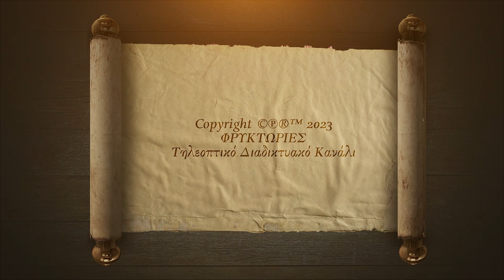Ηρόδοτος και ευδαιμονία – Γιόλα Αργυροπούλου Παπαδοπούλου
Οι ΦΡΥΚΤΩΡΙΕΣ, σε συνεργασία με τον Σύλλογο "ΛΙΝΟΣ", παρουσιάζουν την ομιλία
«ΗΡΟΔΟΤΟΣ ΚΑΙ ΕΥΔΑΙΜΟΝΙΑ».

Ομιλήτρια: ΓΙΟΛΑ ΑΡΓΥΡΟΠΟΥΛΟΥ ΠΑΠΑΔΟΠΟΥΛΟΥ, Καθηγήτρια Αρχαίας Ελληνικής Φιλολογίας της Φιλοσοφικής Σχολής του ΕΚΠΑ.

Η ομιλία εδόθη στο πλαίσιο της φιλοσοφικής ημερίδας του Παγκόσμιου Φιλοσοφικού Ιστού «Η Συνάντηση των Αθηνών» με γενικό θέμα «ΦΙΛΟΣΟΦΙΑ και ΕΥΔΑΙΜΟΝΙΑ».

Η διημερίδα διοργανώθηκε από τον Σύλλογο Λόγου - Μουσικής - Τέχνης "ΛΙΝΟΣ" με αφορμή τον εορτασμό της Παγκόσμιας Ημέρας Φιλοσοφίας 2023. Έλαβε χώρα στο Πνευματικό Κέντρο του Δήμου Αθηναίων το Σάββατο 19 Νοεμβρίου 2022.

Οι ΦΡΥΚΤΩΡΙΕΣ ήταν παρούσες ως χορηγός επικοινωνίας και οπτικοακουστικής τεκμηρίωσης.

Ο «Πατέρας της Ιστορίας» Ηρόδοτος πραγματεύεται στο Βιβλίο Α των Ἱστοριῶν του (κεφ. 29 – 33) το ταξίδι του Σόλωνος του Αθηναίου στις Σάρδεις και τον διάλογό του με τον βασιλιά Κροίσο σχετικά με την ευδαιμονία.

Στον διάλογο αυτό ο Ηρόδοτος αντιπαραβάλλει την ελληνική αντίληψη της ευδαιμονίας, εκπροσωπούμενη από τον Σόλωνα, προς την ασιατική, εκπροσωπούμενη από τον Κροίσο, προσδιορίζοντας με παραδείγματα το περιεχόμενο της καθεμιάς. Στο όνομα του πλούτου και της εξουσίας ο Κροίσος διεκδικεί τα πρωτεία της ευδαιμονίας, ενώ ο Σόλων αντιπαραθέτει τα παραδείγματα του Τέλλου του Αθηναίου και των δύο Αργείων αδελφών, του Κλεόβιδος και του Βίτωνος, τα οποία προσδιορίζουν τα συστατικά της ελληνικής αντίληψης για την ευδαιμονία. Για τον Τέλλο αναφέρει ότι σε μια ευημερούσα πόλη είχε καλά και άξια παιδιά και εγγόνια, που έζησαν όλα, ότι ύστερα από μια άνετη ζωή πέθανε ένδοξα, έχοντας τρέψει σε φυγή τους εχθρούς της πατρίδας του, ότι ετάφη με δημόσια δαπάνη και ότι του απέδωσαν μεγάλες τιμές. Για δε τον Κλέοβι και τον Βίτωνα αναφέρει ότι είχαν αρκετά υλικά αγαθά, μεγάλη σωματική δύναμη, αθλητικές επιτυχίες, σεβασμό προς τη μητέρα τους, ευσέβεια προς τη θεά Ήρα, άριστο τέλος ζωής και τιμές από τους συμπατριώτες τους μετά τον θάνατό τους.

Ο Σόλων επιχειρεί να θεμελιώσει την κρίση του, αφενός επικαλούμενος την αστάθεια της ευδαιμονίας και αφετέρου προσδιορίζοντας τους όρους που είναι αναγκαίοι για να χαρακτηρισθεί κάποιος ευτυχισμένος και που δεν έχουν ακόμη εκπληρωθεί στην περίπτωση του Κροίσου. Η αστάθεια της ευτυχίας αποδίδεται στο "θεῖον», που είναι "φθονερὸν" και "ταραχῶδες", και στις καθημερινές μεταβολές της τύχης, που επηρεάζουν κάθε πλευρά της ανθρώπινης ζωής.

Ο διάλογος του Σόλωνος και του Κροίσου υπογραμμίζει έντονα τις αγεφύρωτες διαφορές μεταξύ των Ελλήνων και των Ασιατών, στην περιοχή του πνεύματος, και καταδεικνύει σαφέστατα πως η ελληνική αντίληψη για την ευδαιμονία δεν περιορίζεται στον πλούτο και την εξουσία, αλλά επεκτείνεται σε ένα ευρύ φάσμα ατομικών και κοινωνικών αξιών και επιθυμητών επιδιώξεων· όσο περισσότερες απ’ αυτές πραγματώσει κανείς, τόσο ευτυχέστερος θα είναι, αρκεί να τις διατηρήσει όσο ζει και να έχει καλό τέλος…

ΒΙΟΓΡΑΦΙΚΟ ΣΗΜΕΙΩΜΑ ΟΜΙΛΗΤΡΙΑΣ
Βιογραφικό σημείωμα κας Γιόλας Αργυροπούλου Παπαδοπούλου:
Οι ΦΡΥΚΤΩΡΙΕΣ ευχαριστούν θερμά την Πρόεδρο του Συλλόγου "Λίνος" κα Όλγα Κανελλοπούλου Ντινοδήμου.
Μπορείτε να παρακολουθήσετε όλες τις ομιλίες του Συλλόγου "ΛΙΝΟΣ", που έχουν καταγραφεί από τις Φρυκτωρίες, στον σύνδεσμο:

Μπορείτε επίσης να παρακολουθήσετε όλες τις ομιλίες της κας Γιόλας Αργυροπούλου, που έχουν καταγραφεί από τις Φρυκτωρίες, στον σύνδεσμο: